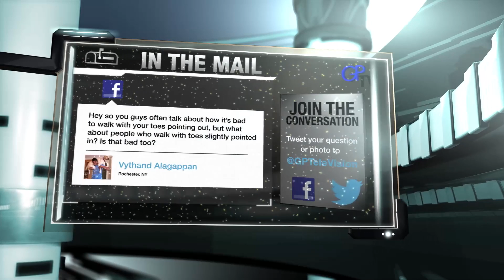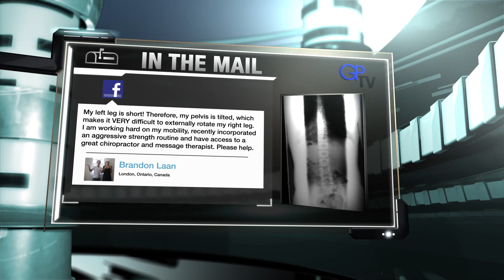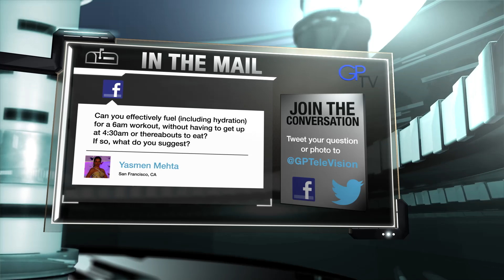Genetic Potential TV episode 3 with Katie Hogan and Christy Phillips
CrossFit Games stars Katie Hogan and Christy Phillips join Brian and Kelly on the set of Genetic Potential TV episode 3 to talk about how their training and nutrition has evolved and continues to evolve. Learn how to "win puffy"!